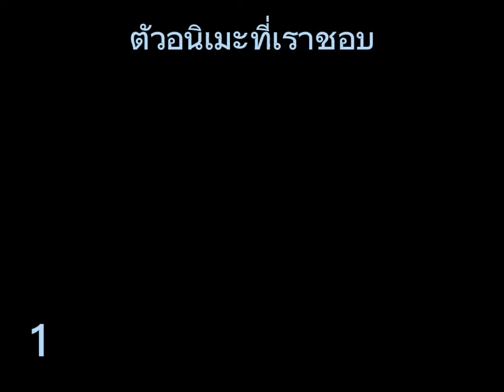อือ ใช่